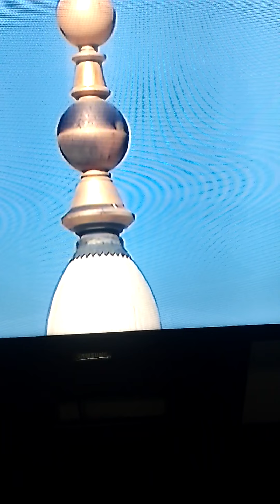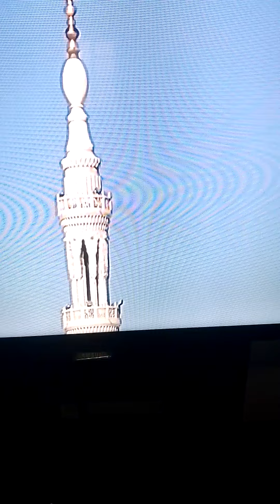Oasis de l'Histoire des musulmans la calomnie